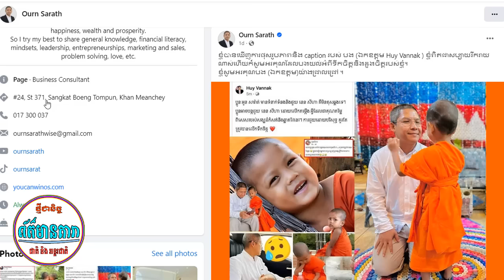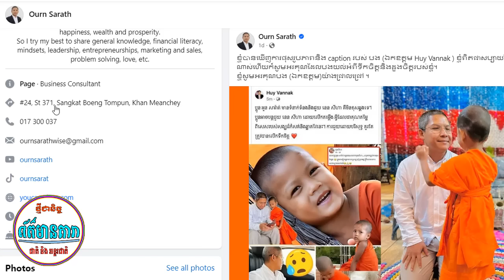{ព័ត៌មានតារា}-នេនតូចសីហា ត្រូវឯកឧត្តម២រូបជួយពេលគ្រូ អួនសារ៉ាត់ ចង់បញ្ឈប់ដោយថ្វីមាត់ ជេមស៍សុខ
1️⃣ ព័ត៌មានទី១ ៖នេនតូចសីហា ត្រូវឯកឧត្តម២រូបជួយពេលគ្រូ អួនសារ៉ាត់ ចង់បញ្ឈប់ដោយថ្វីមាត់ ជេមស៍សុខ
១. ទីមួយប្រើនៅចន្លោះឆ្នាំ ២០១៥ ដល់ ២០១៧
២. ទីពីរប្រើនៅចន្លោះឆ្នាំ ២០១៨ ដល់ ២០១៩
៣. ទីបីប្រើនៅចន្លោះឆ្នាំ ២០២០ ដល់ សព្វថ្ងៃ។